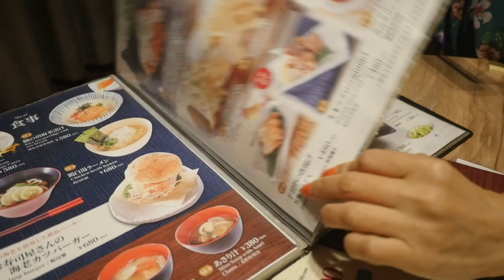【日本東京美食🇯🇵】日本人🇯🇵愛吃秋葉原吃到飽的餐廳!【寿司処きんのだし秋葉原店】CP值超高！ft.ごはん日記さん Youtuber10,000人登録者は寿司が1000円で食べ放題 秋葉原 EP865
ごはん日記 - where and what locals eat in TOKYO
可以看日本高級餐廳的影片！真的好厲害喔。

2019/8/31まで YouTuber １万人登録者企画！1,000円
★１万人登録者のYouTuberの方はこちらのページから予約ができます。08/31まで！
【寿司処きんのだし秋葉原店】
🗾  東京都千代田区外神田１丁目１３−１ Akiba1131ビルディング6F・7F・8F
⏰17:00~0:00
🚉JR秋葉原駅
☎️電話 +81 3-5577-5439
相機： Panasonic Lumix GH4＋CANON EOS 60D
喜歡：喝酒、美食、旅遊、看小說（森博嗣、村上春樹）

Lumix GH4
EOS 60D
DJI Spark
Apple iPhone 7
SIRUI 3T35K

【WANT】
電腦：RazerBlade15 297,864JPY, gigabyte Aero15X 230,000JPY
相機：Panasonic LUMIX GH5 or GH5s
空拍機：DJI Mavic 2 Pro
3399TWD
Gitzo Tripod